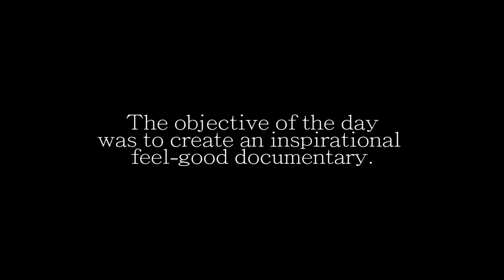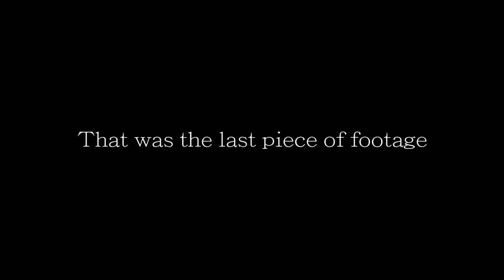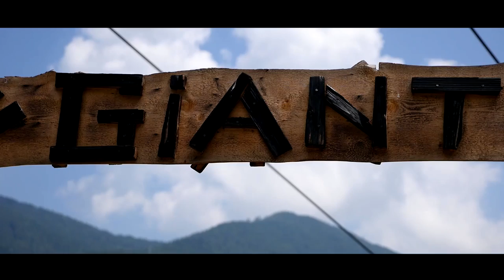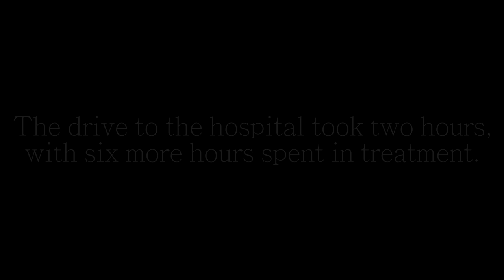GIANT DROP - MOUNTAIN BIKE CRASH OFF CLIFF (Film for Bradley Smith Travels)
This is a mountain biking film I did for my buddy.

Roll

My name is Jeremy. I am a docu-vlogger. Not your traditional style, but this is how I love to do it. Film editing is one of my passions. Still a baby YouTuber but I hope you will join me in this journey!
And don’t forget to embrace your passions!

Partnered with Freedom! Go to freedom.tm/NetCastTV to see what they are all about!